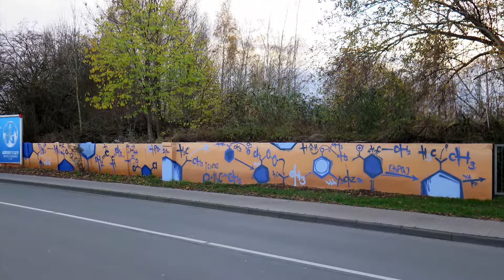Standortgestaltung - Westfalen AG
Bei den Umbauten des Standortes der Westfalen Ag in Münster, wurden auch die Fassaden am Industrieweg neu gestaltet. Aufwendige und großflächige Sprüharbeiten zeigen die Themenfelder des Unternehmens und was dieses zu bieten hat.

Graffiti: Bennet Grüttner / Björn von Schulz
Video: Bennet Grüttner